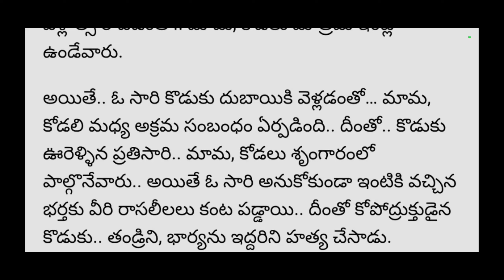latest breaking news|match fixing channel| Mr updates|ap short updates|corner reader